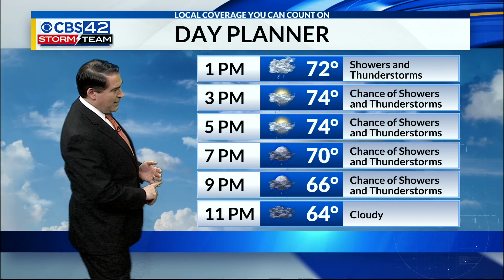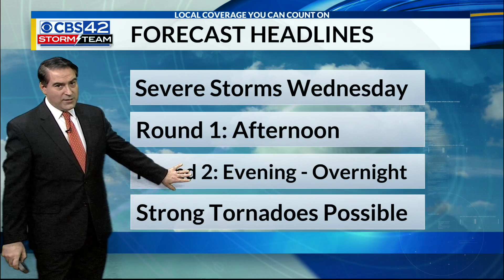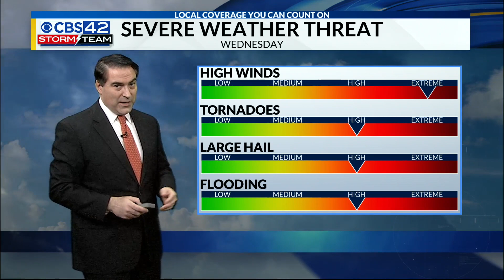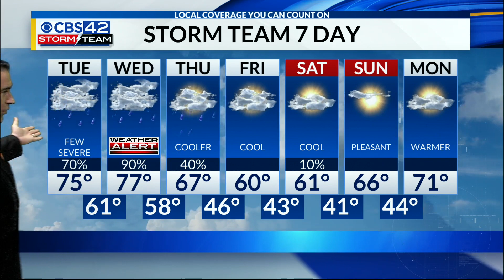Noon Weather Forecast | 3/16/21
Meteorologist Dave Nussbaum says we will have scattered showers and storms today with a few strong to severe. Then a Weather Alert is in effect for Wednesday as a Significant Severe Weather Event is expected with strong tornadoes.